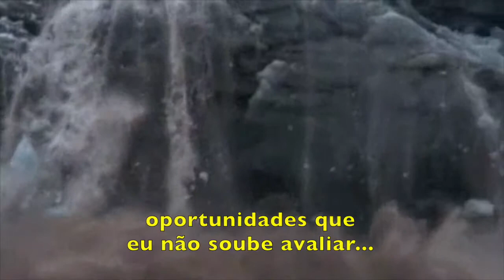Fragmento O Escafandro e A Borboleta